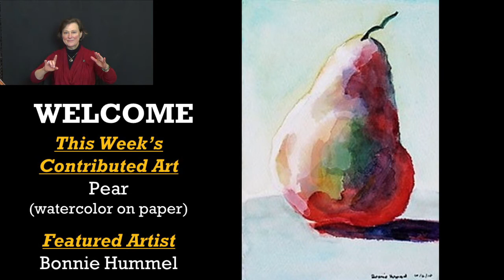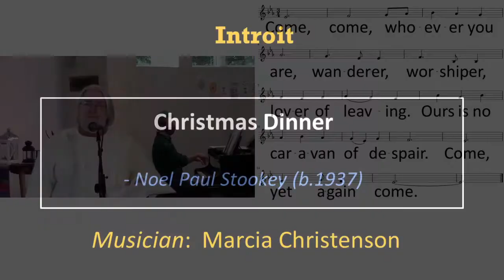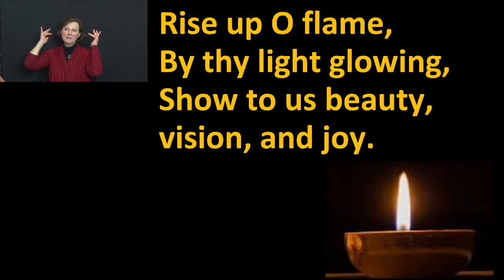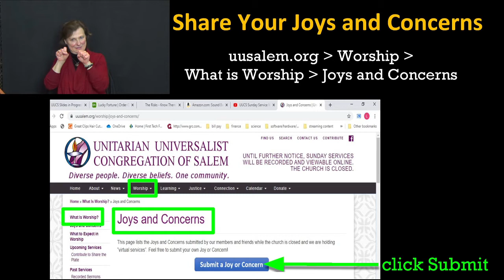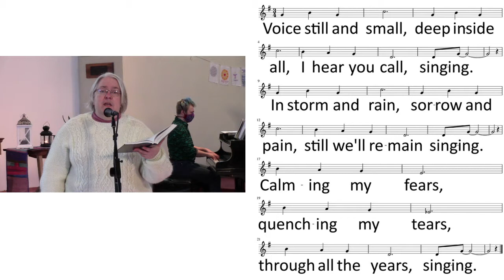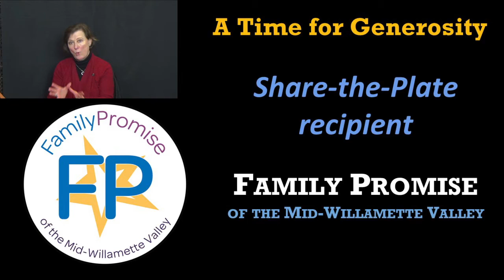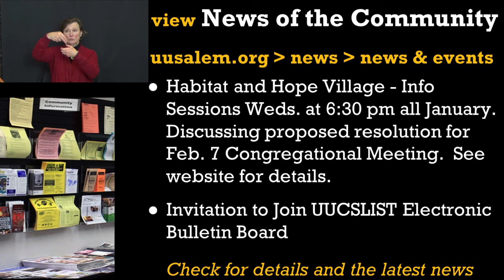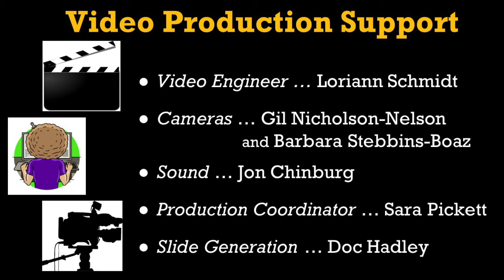UUCS Sunday Service January 3, 2021 with Rev. Rick Davis : My Thoughts for the New Year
We’re glad 2020 is behind us – a harsh year for so many in so many ways!  What have we learned?  How might those learnings shape our future?    Rather than making predictions for the New Year – a risky business.  Or rather than making resolutions – a practice best done individually – perhaps some proposals can help orient us in good directions.